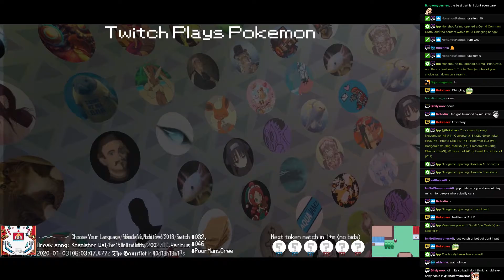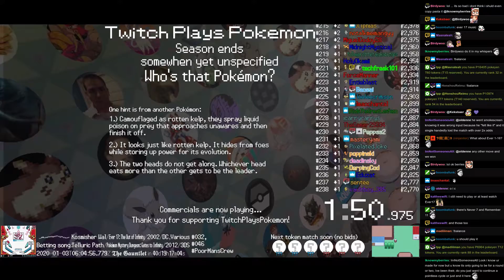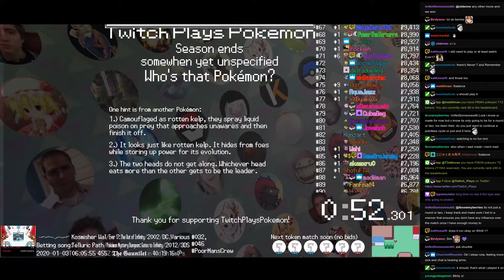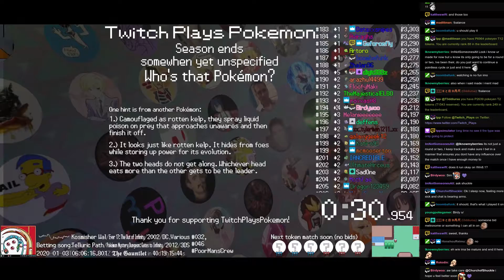Twitch Plays Pokémon Battle Revolution - Match #141118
#141118 [Blue: Southern Hemisphere (Christmas), Green Man (Christmas2), Sleigh (Christmas)] vs [Red: PMD Grovyle (Christmas), FireworkLauncher (Christmas), Stuffed Turkey (Christmas)]